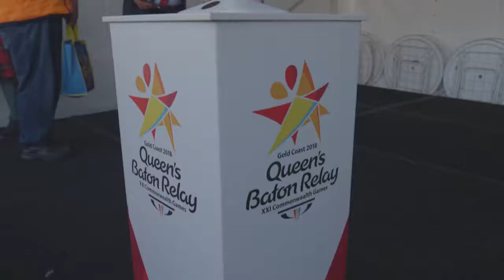Queen's Baton Relay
Yesterday (Wednesday 28 March) we welcomed the Queens Baton Relay to the Toowoomba Region. We're incredibly proud of our Baton Bearers and the opportunity to be a part of this historic event.